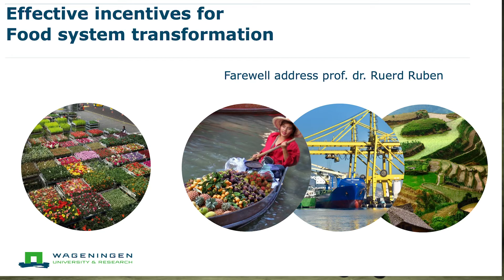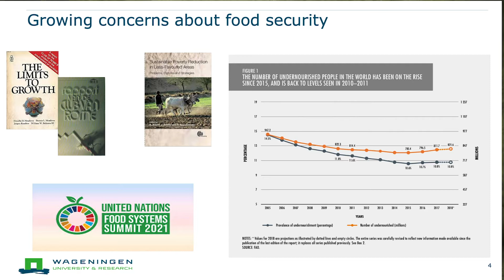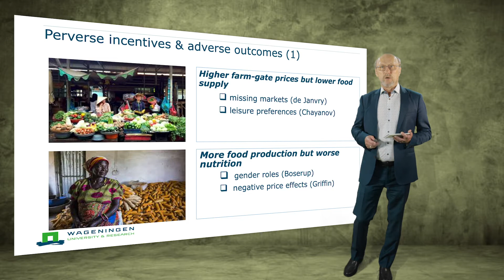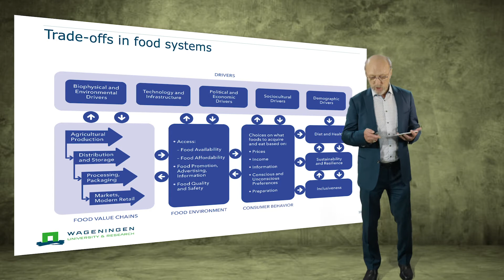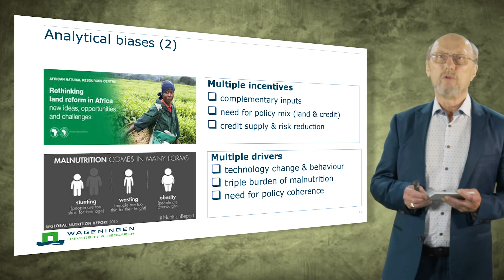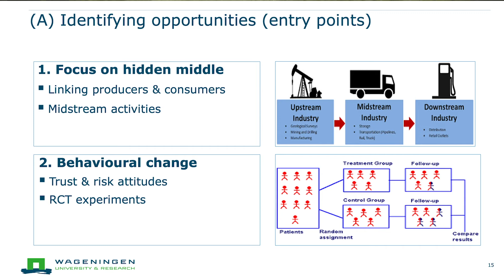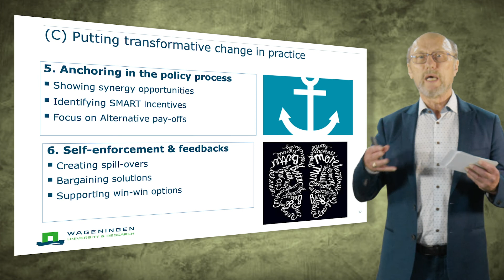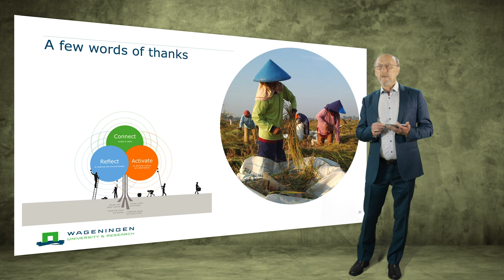Farewell Lecture - Ruerd Ruben